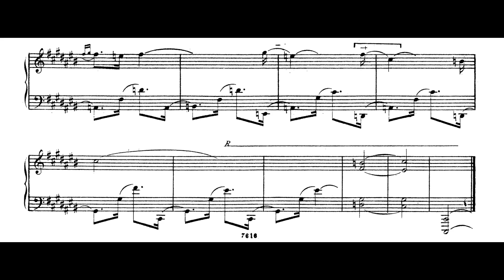Frederico Mompou - Impresiones íntimas, 8. Secreto - Artur Pizarro Piano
Federico Mompou  (16 April 1893 – 30 June 1987) was a Spanish and Catalan composer and pianist. Mompou was born in Barcelona. He composed 9 short pieces from 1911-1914 called Impresiones intimas. This is number 8 from that set.
Artur Pizarro (born Lisbon, 1968) is an internationally-acclaimed Portuguese concert pianist. He has an extensive discography for several different record labels.